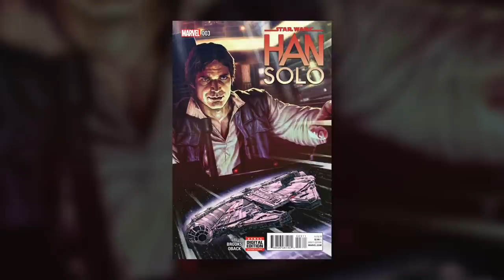Han Solo Issue 3 Review and Speculation - Star Wars Explained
See my review on the newly released Han Solo #3, and my speculation on where the arc will go from here.
Owl Jesus

John Sanders
Ryley Ameden
Adam Amaya